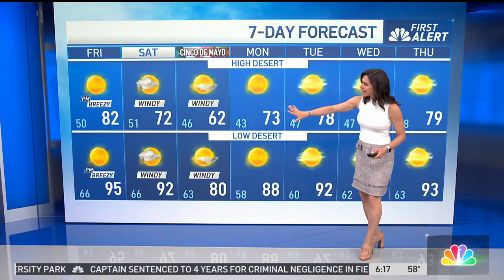First Alert Weather forecast, Friday of May 03, 2024